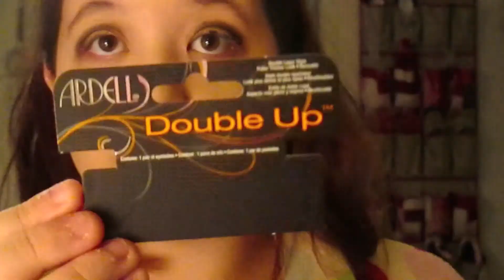❄ GRWM: Bronze Smokey Eye & How I Style My Short Hair! ❄